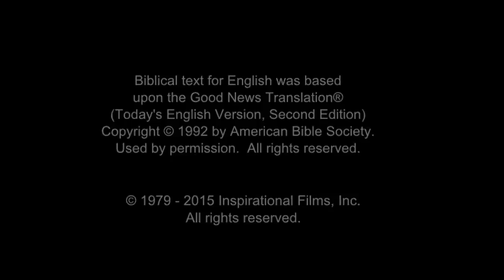Dutch Good News! Confess Jesus As Lord! Believe In Jesus Resurrection! Surely Saved Forever!(49)